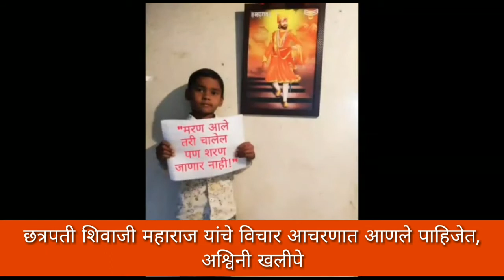छत्रपती शिवाजी महाराज यांचे विचार आचरणात आणले पाहिजेत, अश्विनी खलीपे